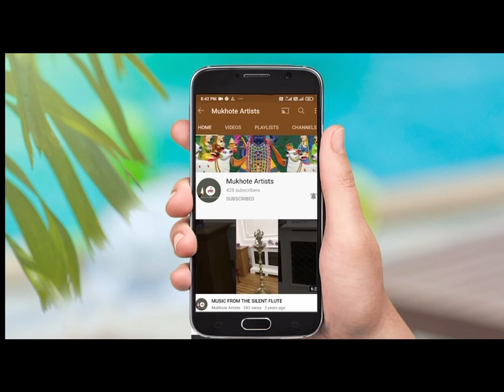'Marg' by Artist Nayana Mevada